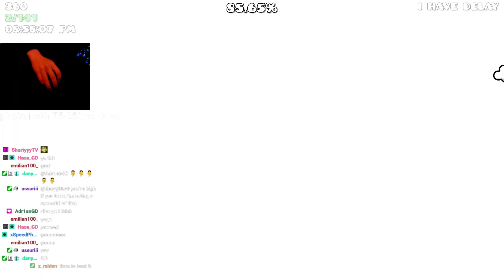Ziroikabi 100% (Extreme demon) By RoiMousti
pain end cube
Extreme demon: 202
Attempts: 1984~
Enjoyment: 3/10